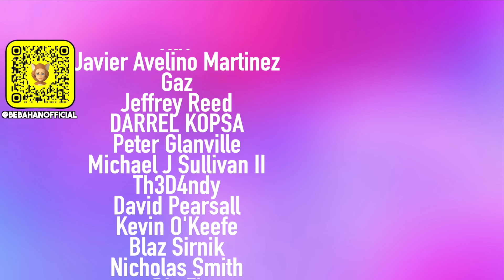She Didn't See It Coming